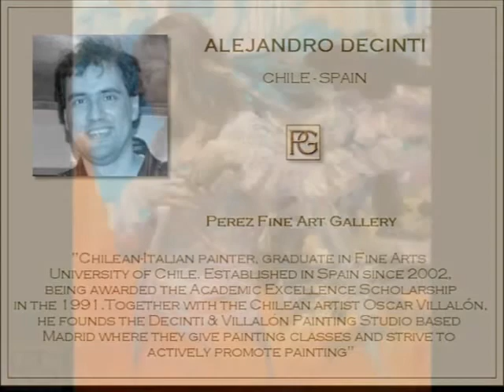ALEJANDRO DECINTI at Perez Fine Art Galleries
About the galleries.
On August 15th, 2009 I founded these online Fine Art Galleries with the purpose of providing a bridge between art collectors and the highest quality artwork as created by our artists in a respectful space easy to browsing. We feature an eclectic selection of contemporary and traditional artists of the highest reputation.
Each member has his own showroom in the gallery, which displays an example of his/her artwork. Through our gallery, visitors have the opportunity to directly contact the artists. In addition, each artist is responsible for communicating with his or her customers, handling sales and shipping artwork.
The gallery, thus endeavoring to show what most characterizes the artist within the broad spectrum of his/her work, has selected most of the artwork.

"I'm extremely proud to have the privilege of showcasing their artwork and highlighting my mission: to make an important contribution to the quality of Contemporary Art."
 Alex Perez